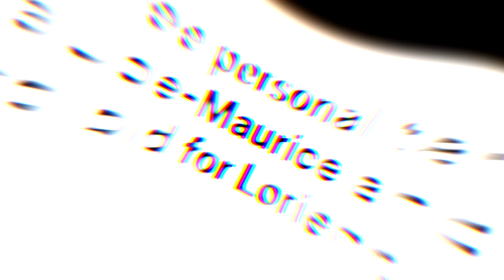ALEXIS CLAUDE-MAURICE TO ARSENAL FOR £20 MILLION | Arsenal Transfer News 2019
In today's video I talk about Alexis Claude-Maurice to Arsenal and whether Claude Maurice would be worth the reported £20 million fee? Would you welcome Claude Maurice to Arsenal? Arsenal and Lorient are close to agreeing a fee, so let me know what you think of this in the comments!

COYG :)